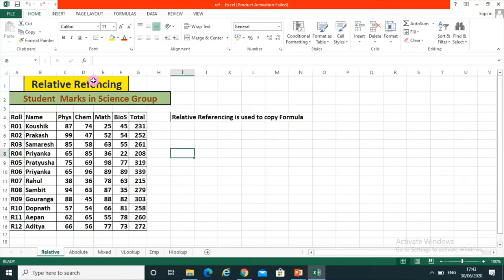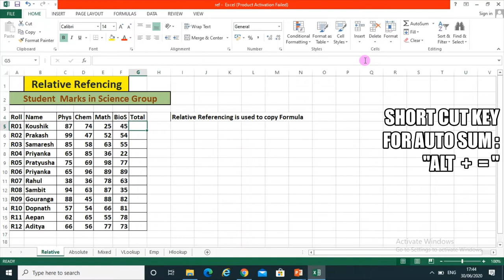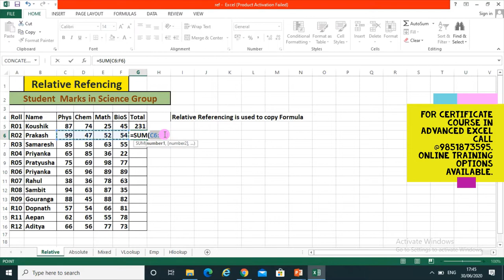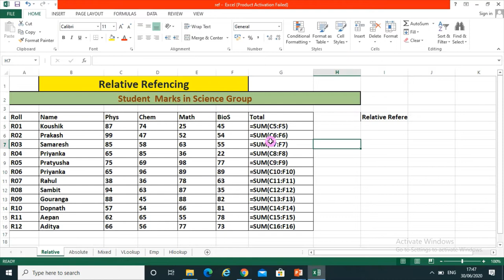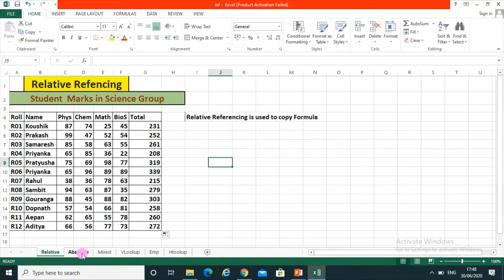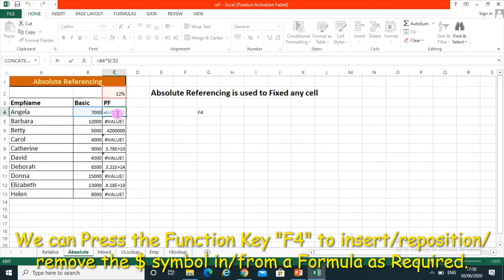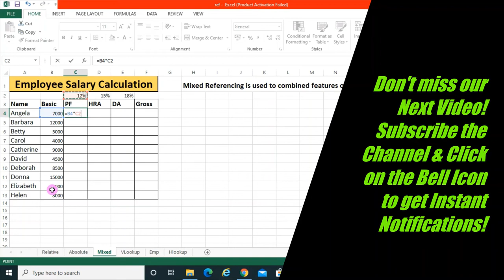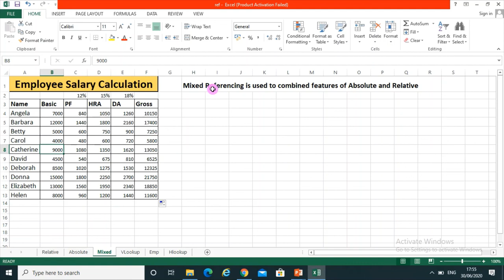EXCEL CELL REFERENCING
Learn Cell Referencing in Excel, with example. Explained in Bengali.বাংলায় উদাহরণ দিয়েবোঝানো হয়েছে।